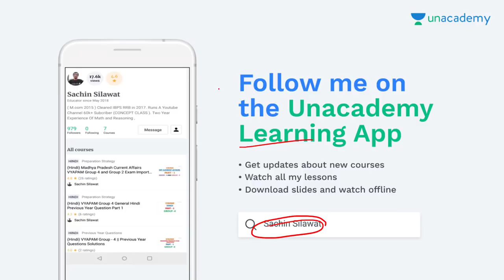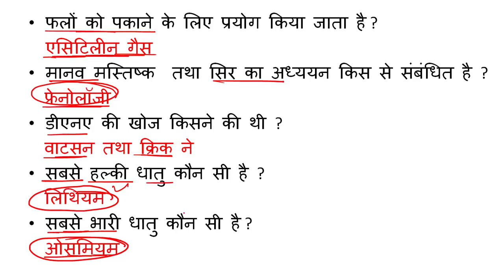Science Top 25 Important Questions || Railway || vyapam || ssc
MP CURRENT AFFAIRS ( JULY ) PART - 1

MP CURRENT AFFAIRS ( JULY ) PART - 2

मध्यप्रदेश पुलिस परीक्षा 2017 में पूछे गए प्रश्न ( RESONING ) PART - 1

मध्यप्रदेश पुलिस परीक्षा 2017 में पूछे गए प्रश्न ( RESONING ) PART - 2

मध्यप्रदेश पुलिस परीक्षा 2017 में पूछे गए प्रश्न ( RESONING ) PART - 3

मध्यप्रदेश पुलिस परीक्षा 2017 में पूछे गए प्रश्न ( RESONING ) PART - 4

मध्यप्रदेश पुलिस परीक्षा 2017 में पूछे गए प्रश्न ( RESONING ) PART - 5

जेल प्रहरी भर्ती में पूछे गए प्रश्न || सामान्य हिंदी | PART 2

जेल प्रहरी भर्ती में पूछे गए प्रश्न || सामान्य हिंदी | PART 3

जेल प्रहरी भर्ती में पूछे गए प्रश्न || सामान्य हिंदी | PART 4

जेल प्रहरी भर्ती में पूछे गए प्रश्न || सामान्य हिंदी | PART 5

MP CURRENT AFFAIRS PART - 5